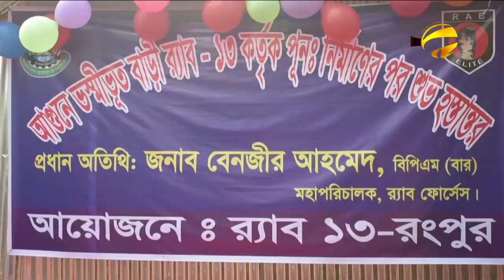নির্বাচনকে ঘিরে কোন ধরনের নিরাপত্তা হুমকি নেই বলে: ডিএমপি কমিশনার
৩০ ডিসেম্বর জাতীয় সংসদ নির্বাচনকে সামনে রেখে কোন ধরনের নিরাপত্তা হুমকি নেই বলে জানিয়েছেন ডিএমপি কমিশনার আছাদুজ্জামান মিয়া। ভোটারা যাতে ভোট দিয়ে নিবিঘ্নে বাসায় পৌঁছাতে পারে তার জন্য নিশ্ছিদ্র নিরাপত্তা বলয় তৈরির কথা বলেন তিনি। রাজধানীতে নিরাপত্তা পরিস্থিতি পরিদর্শন শেষে এসব কথা বলেন ডিএমপি কমিশনার।এদিকে ঠাকুরগাঁয়ে সাম্প্রদায়িক সম্প্রীতি বিনষ্টকারীদের কঠোর হস্তের দমন করা হবে বলে জানান র্যািব মহাপরিচালক বেনজির আহমেদ। বিস্তারিত জানাচ্ছেন হাকিম মোড়ল।